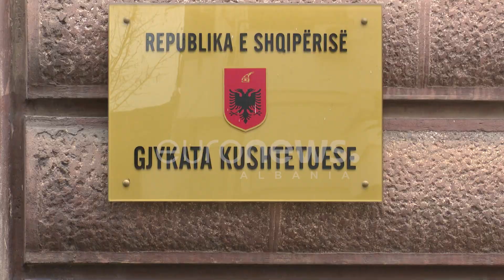Ceremonia për presidentin e ri, Bajram Begaj betohet në parlament dhe merr detyrën në presidencë